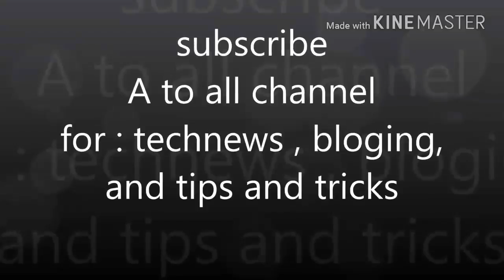Battery free phone , ek bar on to charging ki tension free . Explained in Hindi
SHORT DESCRIPTION:

DOSTO aj iss video mei mai apko
battery free phone ki bare mai jankari
dunga ki yee phone kase work karta hai
or future me mai apko iss phone mai kye
kya dekhneko milega janne ke liye dekhiye
yee video

Releted video